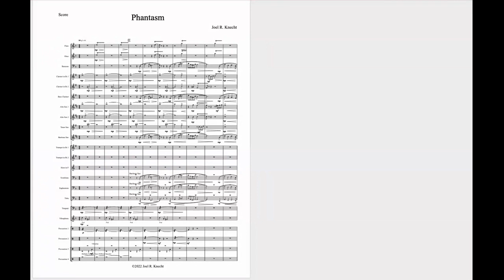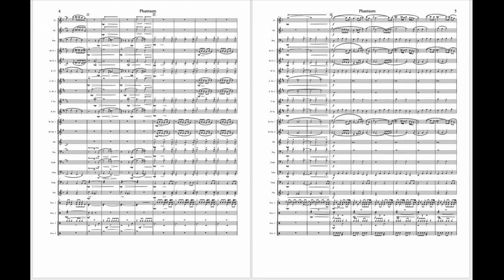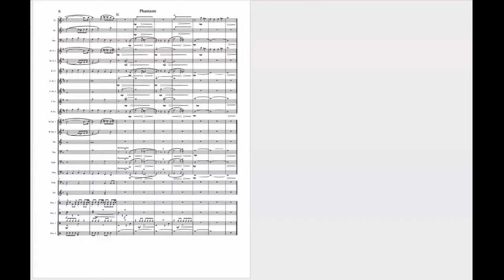Phantasm (Knecht, Grade 2) for Concert Band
Grade 2 - 3:31
by: Joel R. Knecht